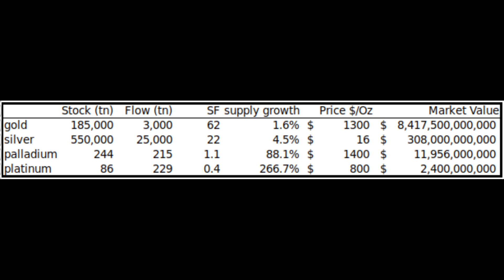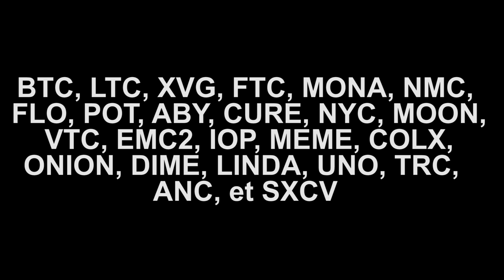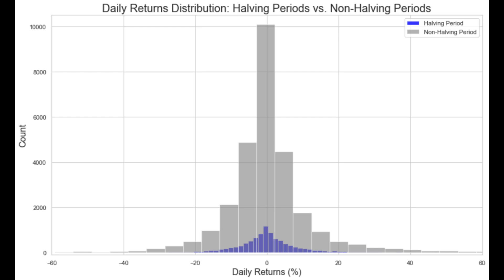Bitcoin: hausse en vue ?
Dans les prochains jours aura lieu un événement qui n'arrive que tous les 4 ans: le halving du Bitcoin. Qu'est ce que le halving ? Pourquoi la communauté des cryptomonnaies pense que cela va poussez le Bitcoin à la hausse et que disent les analyses des événements de ce type ?

Découvrez le programme des prochains webinaires Zonebourse.